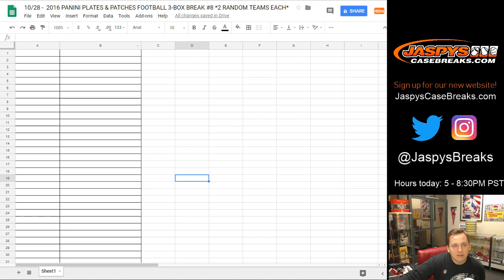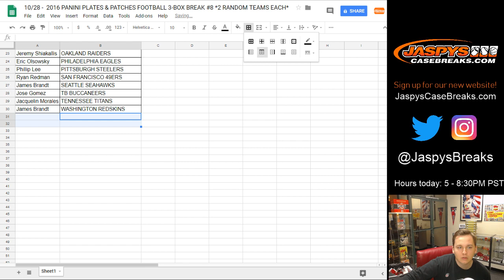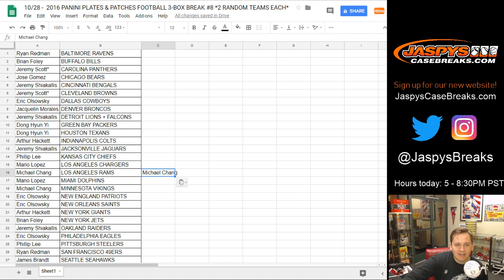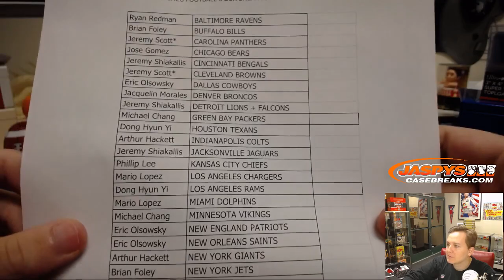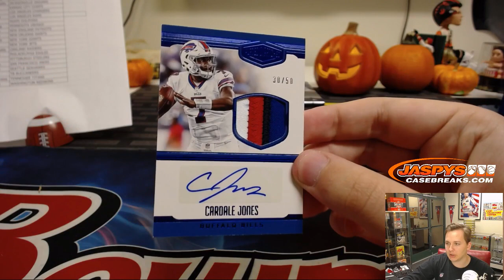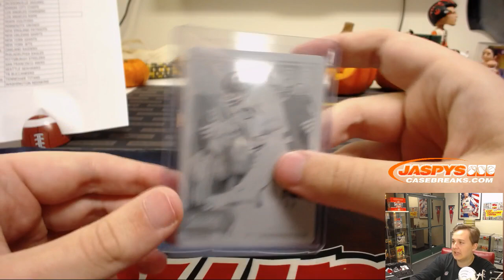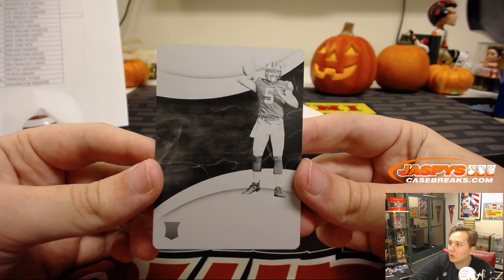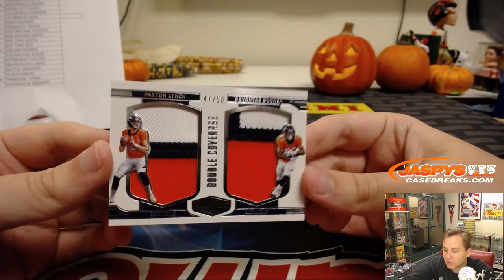10/28 - 2016 PANINI PLATES & PATCHES FOOTBALL 3-BOX BREAK #8 *2 RANDOM TEAMS EACH*